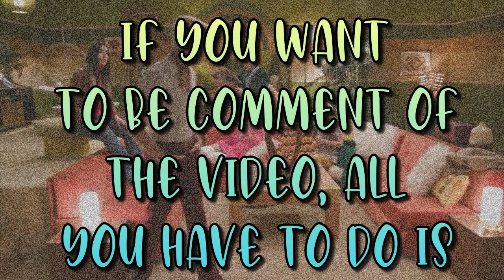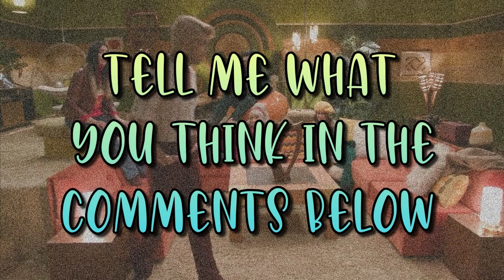Daniel Preda Confirms Escape The Night Season 5